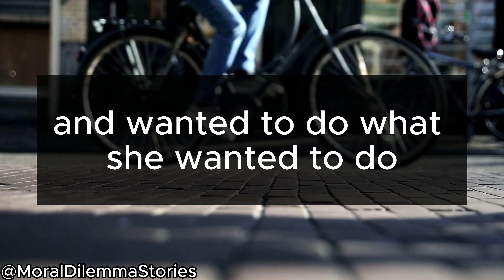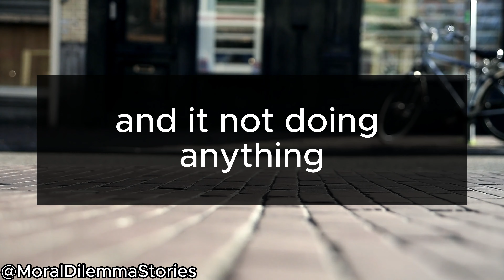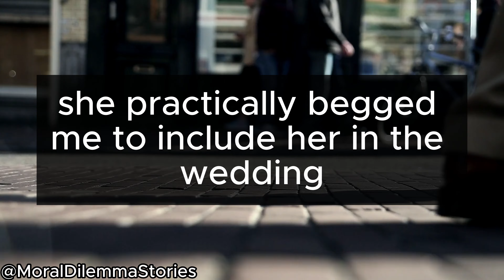AITA for telling my sister she is no longer welcome at my wedding?